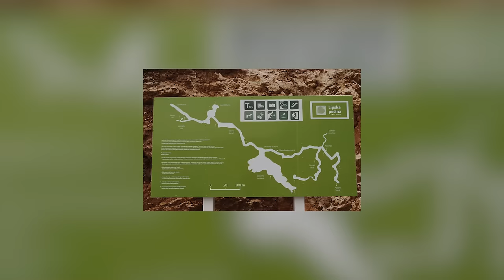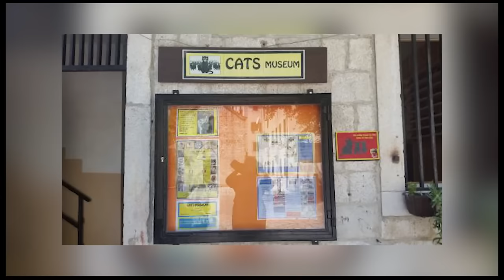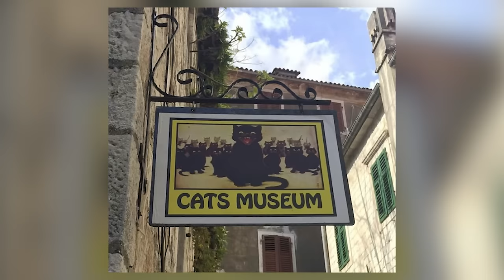Discover Montenegro: Europe's Most Notorious Place? | 70 Facts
Montenegro, tucked away in the Balkans, is a little treasure with breathtaking landscapes and historical stories. But there’s much more that meets the eye. Join us to discover 70 facts about Montenegro you never knew about before!